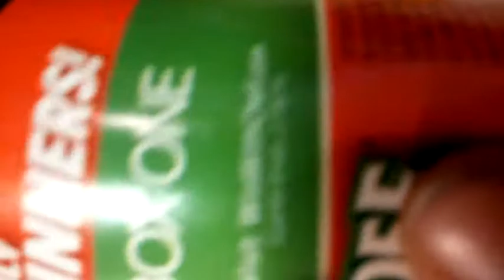Xbox One Chef Boyardi Codes Contest!